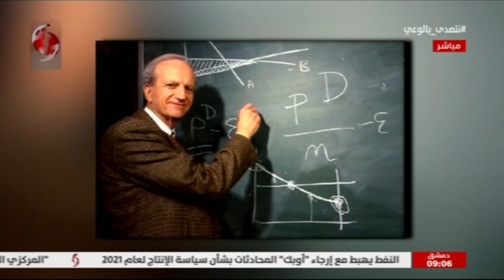صباحنا غير 2020/12/2 فرح سليمان & سمر معمو